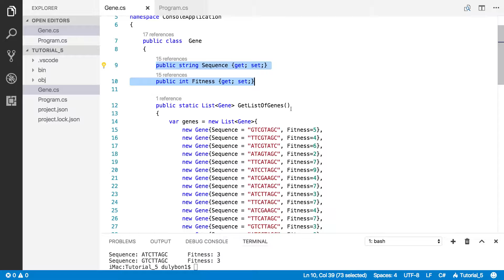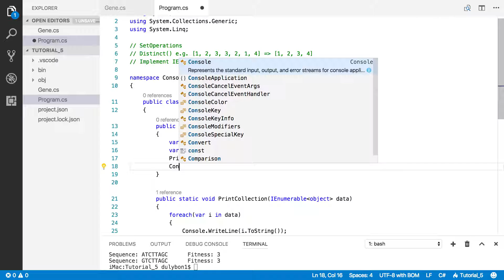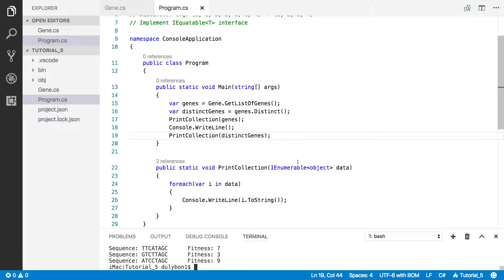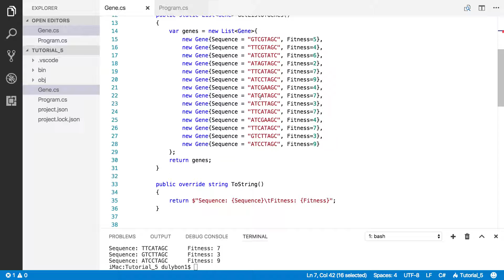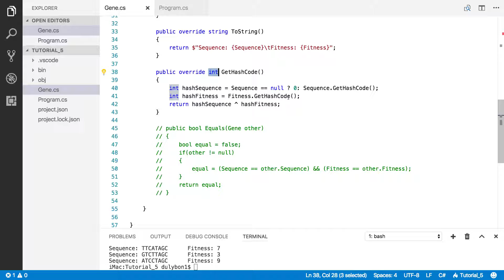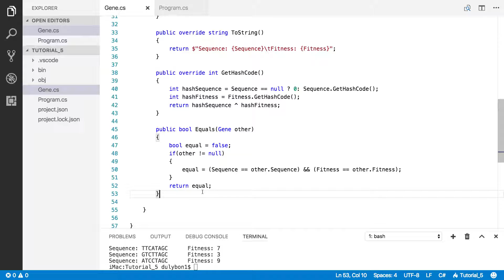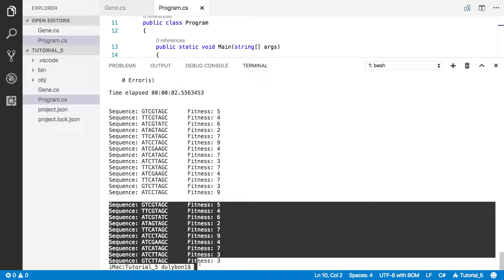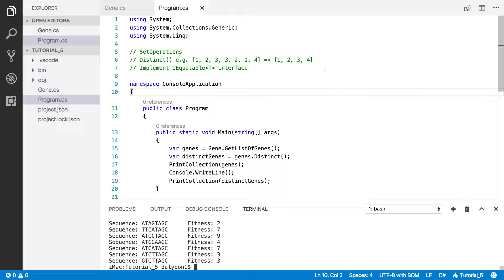C# LinqQueries: Distinct on Collection of Custom Objects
In this video, we talked about how to use the Distinct operator to remove duplicates out of a collection of custom objects.